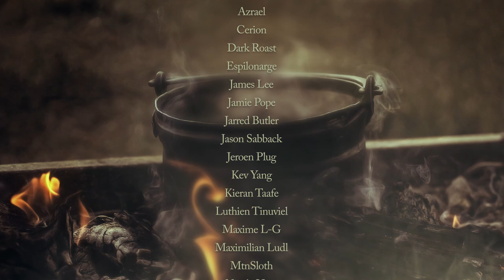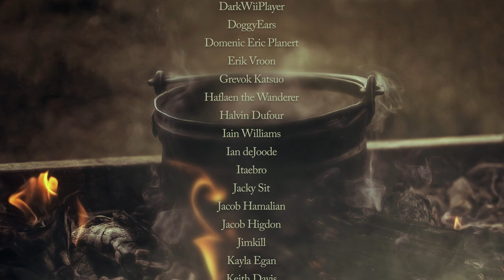3 Hours of Dark Orchestral Piano | Ritual, Windswept Realms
It's the spookiest time of the year! I thought I might as well bring back Realms and write another 3 hour long tunes. I've used some spooky bells, a bit of cello for general prettiness and a rugged old piano. If you listen closely, you may find some nuggets from some older Halloween songs in there occasionally.

It was quite a challenge writing this much material, of course there are many repeating themes and sections but, oh my, three hours is a long time. The last Realms EP was almost purely ambient and the sections were much longer. This time I really wanted to make it more musical and thematic.